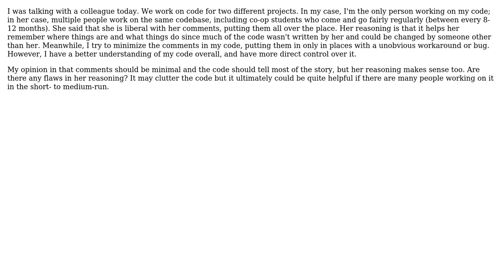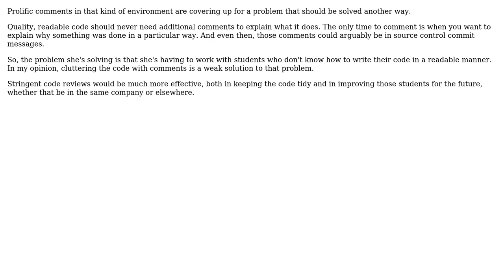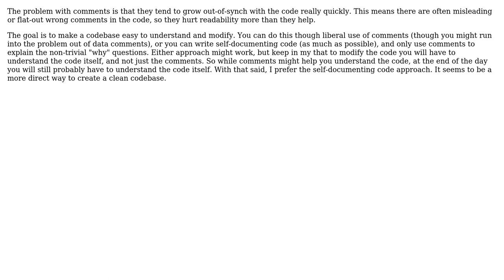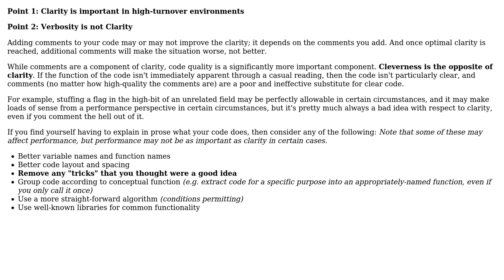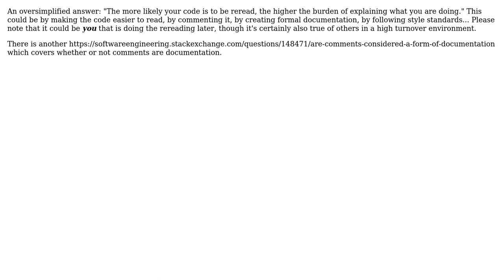Software Engineering: Are More Comments Better in High-Turnover Environments? (7 Solutions!!)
Software Engineering: Are More Comments Better in High-Turnover Environments?

With thanks & praise to God, and with thanks to the many people who have made this project possible! | Content (except music & images) licensed under CC BY-SA | Music | Images & others | With thanks to user yannis user tylerl user pdr user Oleksi user Michael Durrant user MathAttack user joshin4colours user Dave and the Stack Exchange Network Trademarks are property of their respective owners. You are responsible for your own actions.